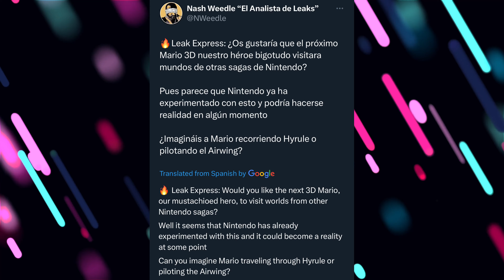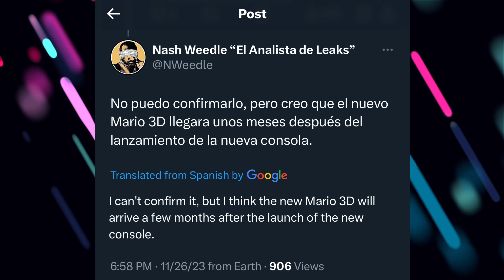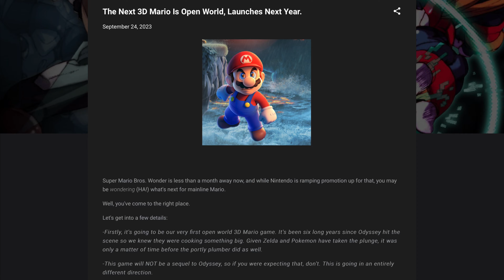NEW 2024 3D Mario Game Details Have Reportedly LEAKED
Sources: NashWeedle Official Twitter Page